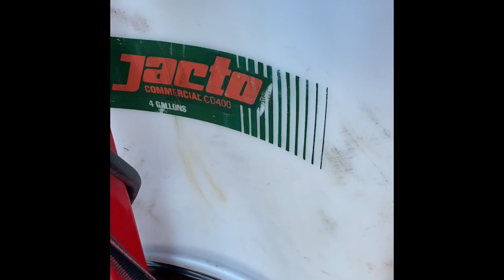2019 end of year equipment!! Spanish & English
Detail

Cualquier pregunta haganla en los comentarios y le contestaremos lo antes posible.

Any questions on the comments below. Will try to answer asap.

Br 600
Exmark 36
Exmark stand on 52
Stihl Edger
Stihl weedeater
Stihl Kombi for sheers
Stihl chain saw
Stihl loopers
New echo sprayer (not used yet)
Jacto sprayer (really good sprayer)
Sure cans (5gal)

Looking forward to maybe try some new equipment.
Looking forward to share more videos like this.
Let us know what you think.
Thanks!!